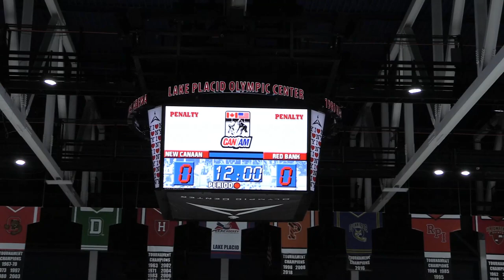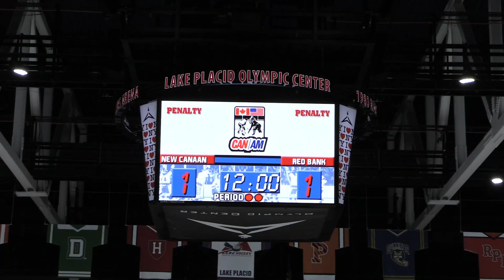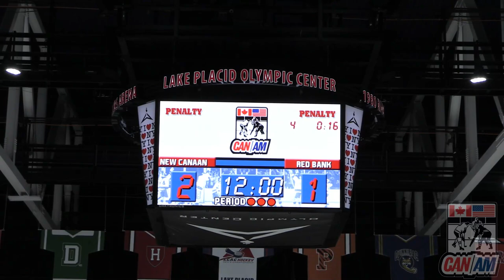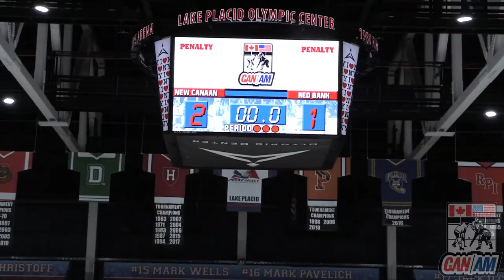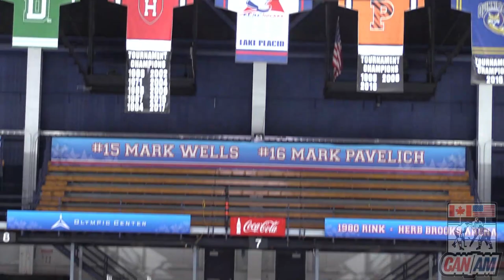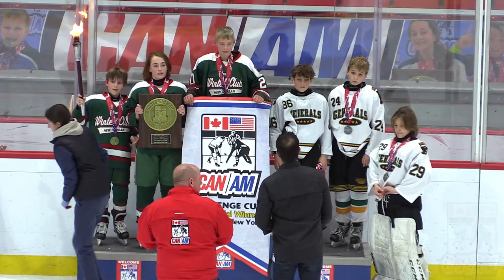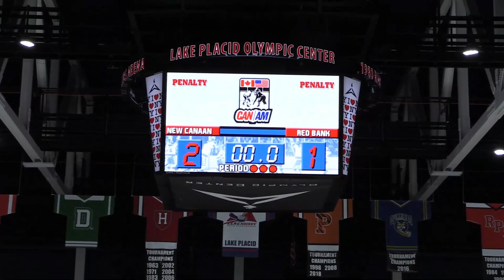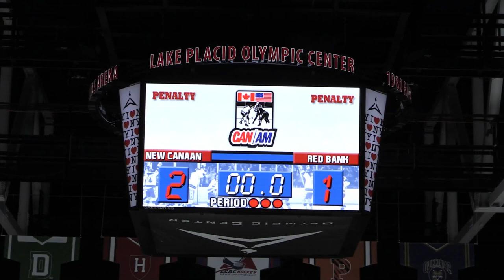CAN/AM 11.13.22 - GRENOBLE GOLD - New Canaan Winter Club v Red Bank Generals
1980  Arena Game on  11 13 22 at the CANAM Hockey Challenge Cup in Lake Placid.